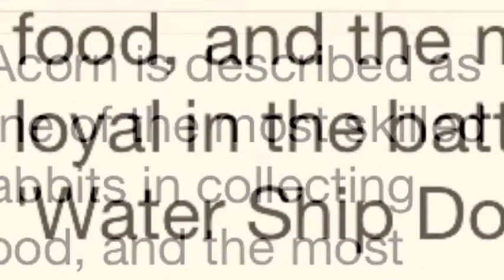"Marisa's family and other animals - Cape Hare"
Raising an orphaned Cape Hare